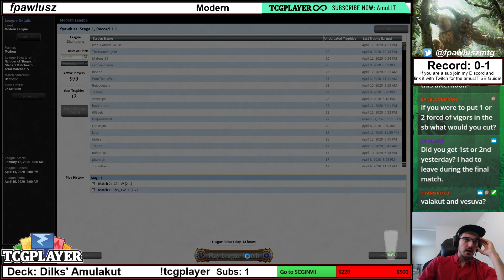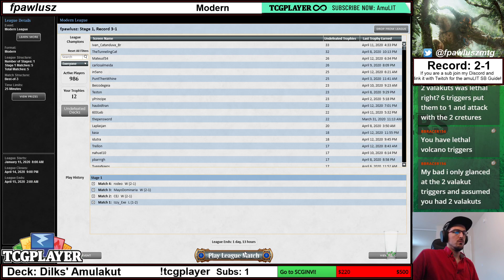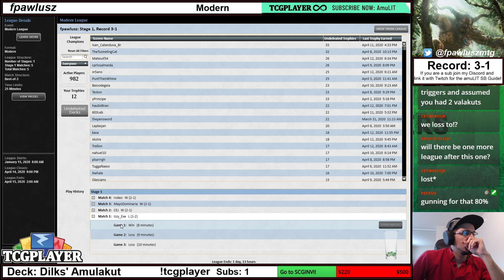Modern - Matt Dilks' AmuLIT, Part 1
This past weekend the Modern Showcase Challenge took place, and the legend Matt Dilks himself secured a 2nd place finish using this amuLIT list. Let's try it out through a couple of leagues!

Match 1 - BG Titan Field: 3:07
Match 2 - Eldrazi Tron: 20:31
Match 3 - Gruul Monsters: 39:37
Match 4 - Gruul Eldrazi: 52:13
Match 5 - Infect: 1:10:22